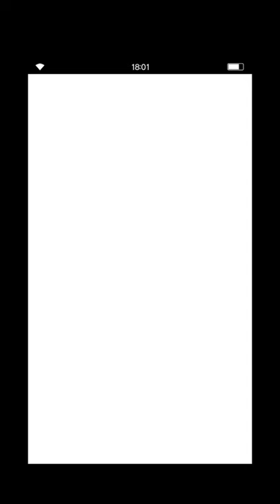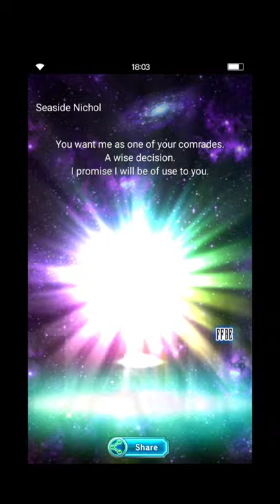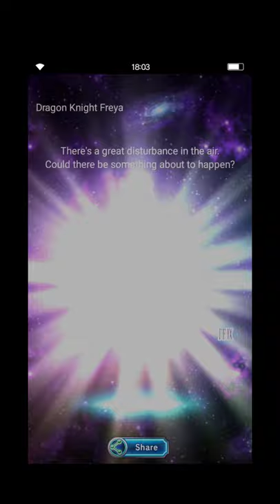[SSR] Special Summon Result on 4th Anniversary of FFBE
Happy 4th Anniversary to FFBE.

I hope you all like my first summon result video on this special day.

Thanks for all of my subscribers. Without you all, I'm nothing.